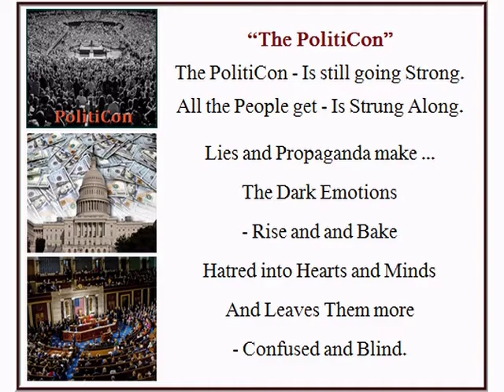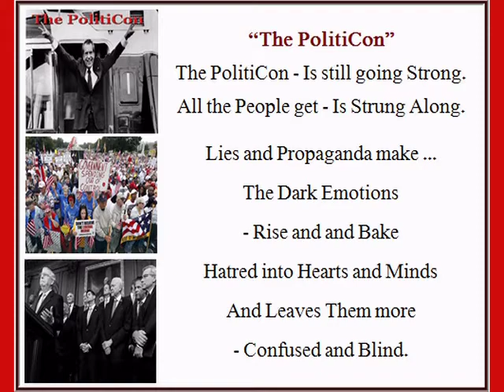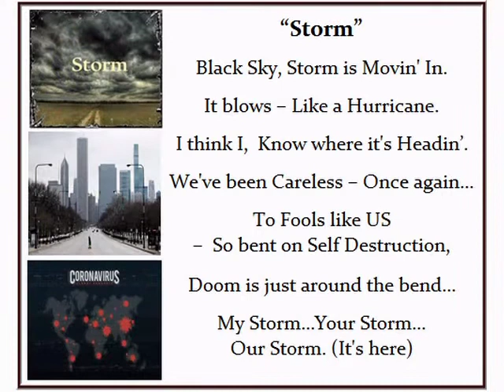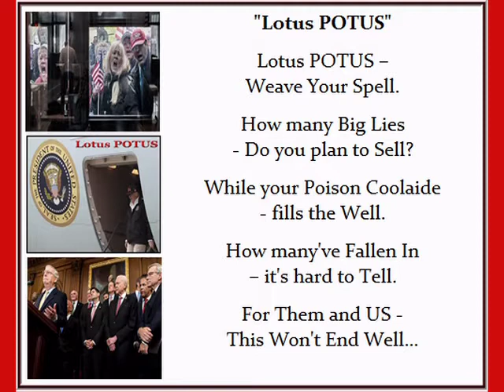PAINDEMIC | A ROCK MUSICAL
"A Musical Tribute to the Worst Year of Our Lives"

ACT ONE | SONGS
Welcome To The Lock Down
Viral Justice (Spread Far and Wide)
One For The Ages
When The Money Runs Out
Mask On, Mask Off
Storm
The PolitiCon
The Ego Clown
Lotus Potus
Breathing
Home Schooling
America Got Played (Near Death Of Democracy)
This BLACK LIVES MATTER (Is A Serious Thing.)

ACT 2 | SONGS | POETRY RAPS
No Place Like Home
Comfort In A Friend
Real Heroes
Land Of Plenty
Bored Again
Come Out and Play
Love Can Save You
Worry
Better Days Are Ahead
POETRY RAPS...
The Collapse of Modern Capitalism
I-Meology
The Rescue Plan
Uncle Empathy
Vaccine-Nation

All Poetry/Songs @2020 Daniel Sage ASCAP